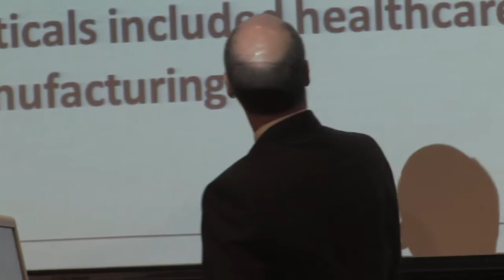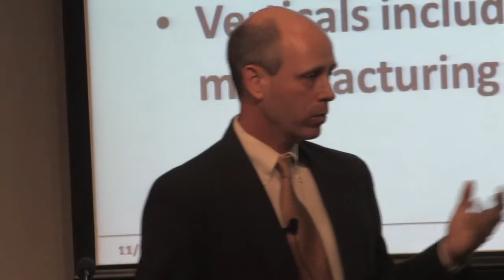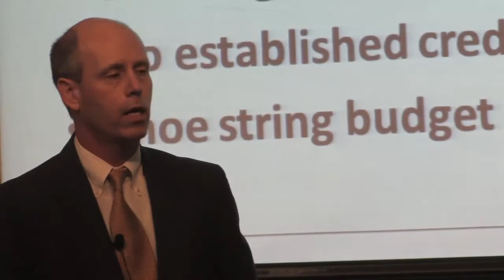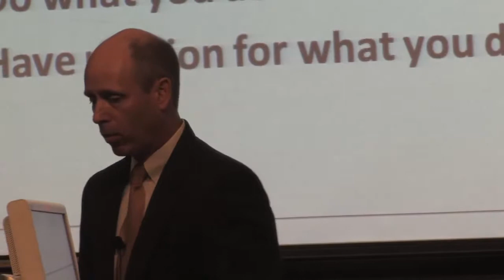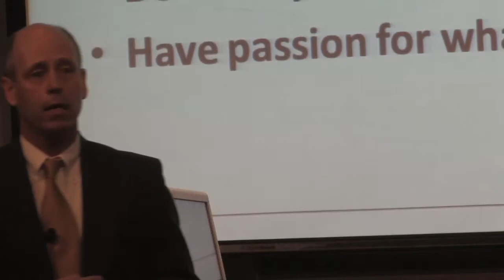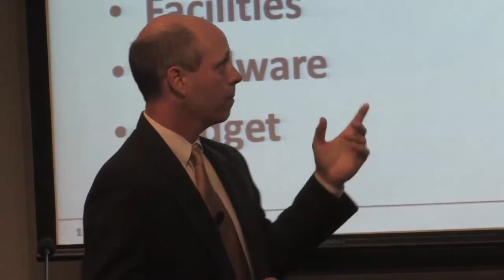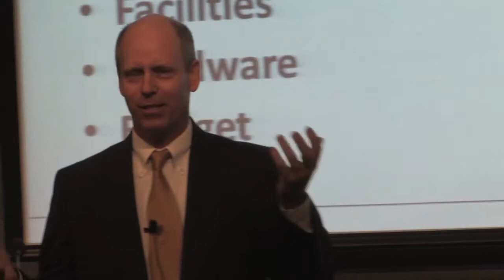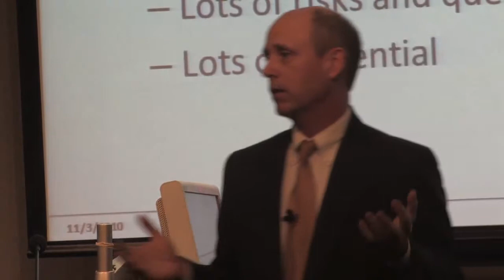Let's do it again: A Journey Through a Security Start-up - Kevin Heineman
November 3, 2010 - IMPACT presents Kevin Heineman, Vice President of Engineering & CTO, Damballa, Inc.

Let's do it again:  A Journey Through a Security Start-up